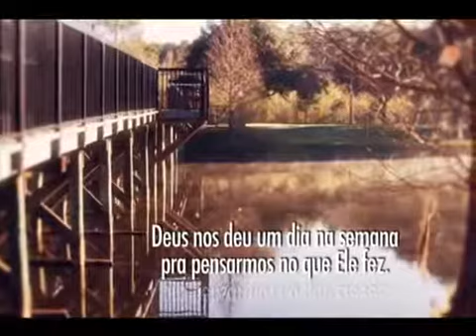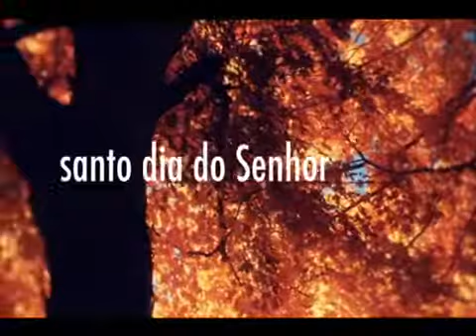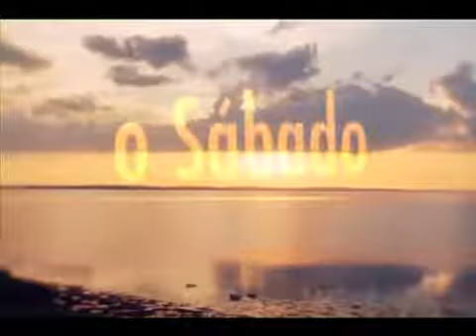Um Dia de Esperança DVD Jovem